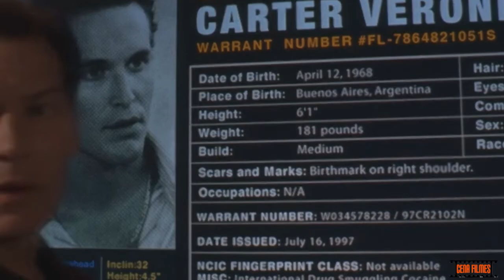VELOZES E FURIOSOS 2 CENA NÃO SABIA QUE PIZZARIA FAZIA MOTOR!